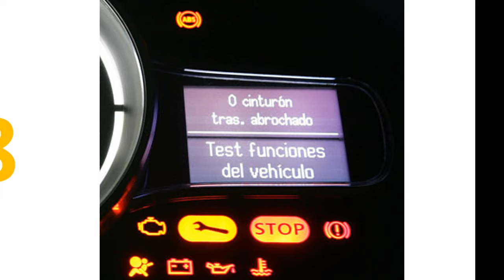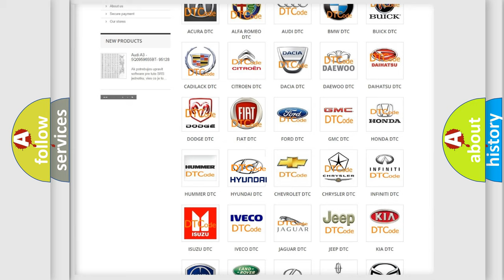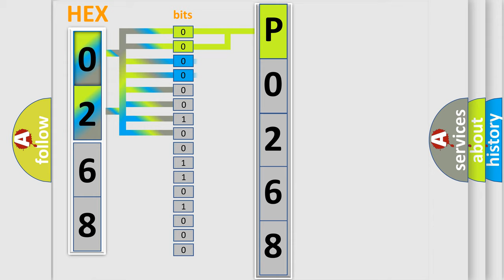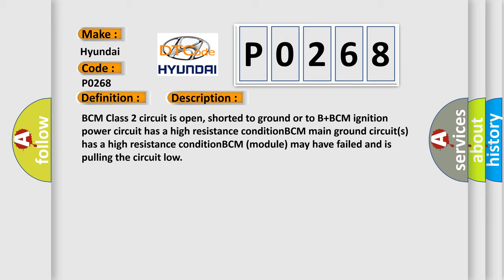DTC Hyundai P0268 Short Explanation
Contents:
0:21 Basic DTC analysis according to OBD2 protocol standard.
1:48 Insight into programming
2:58 A diagnostically understandable description of the Diagnostic Trouble Code
3:05 Basic error definition

Make:
Hyundai
Code:
P0268
Definition:
No Communication With Body Control Module
Cause: